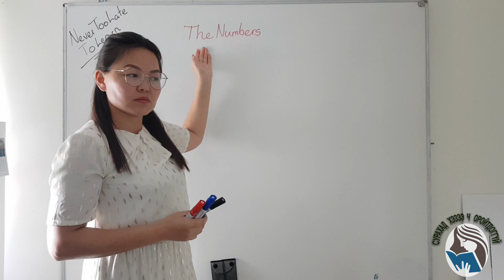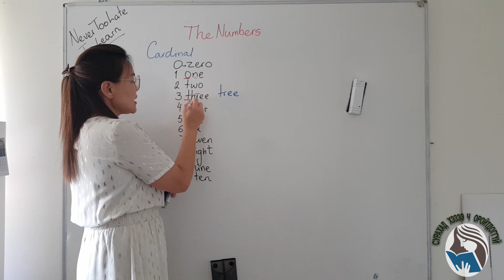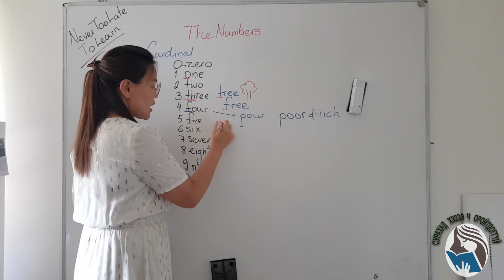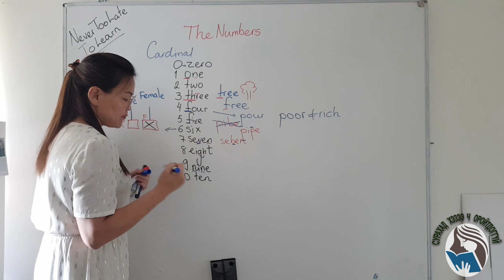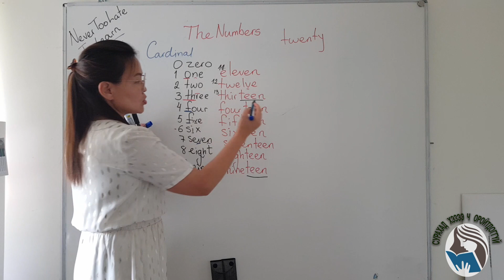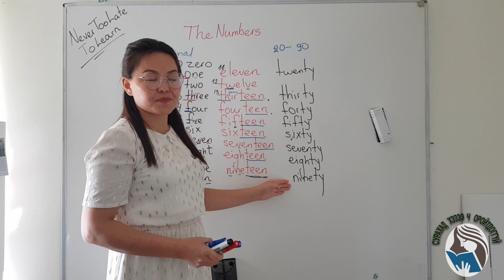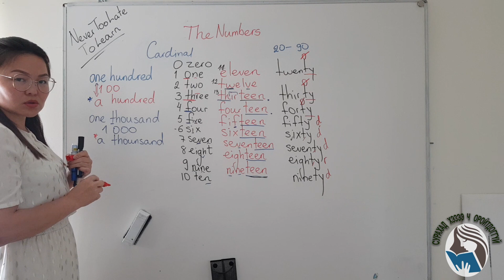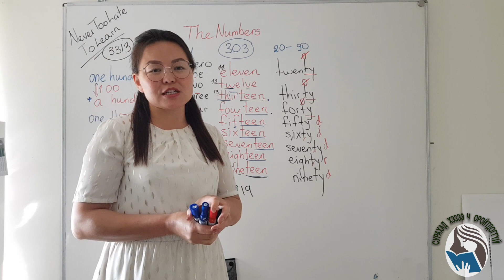Тооны Нэр_ The Numbers#1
Тоог нэрлэхь тоолох тухай сэдвийг дөрвөн цувралаар хүргэх ба эхний хэсэг зөвхөн энгийн тоо тоолон нэрлэж сурна. Танд амжилт хүсэе.